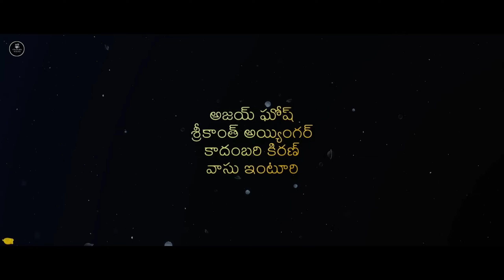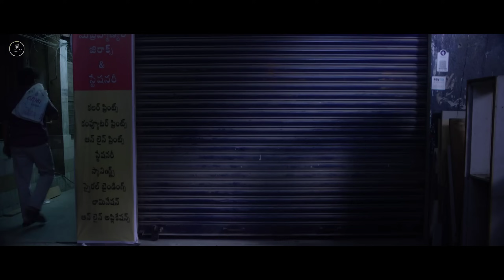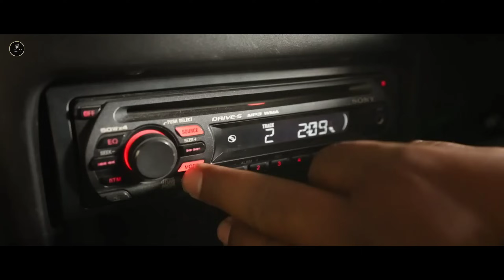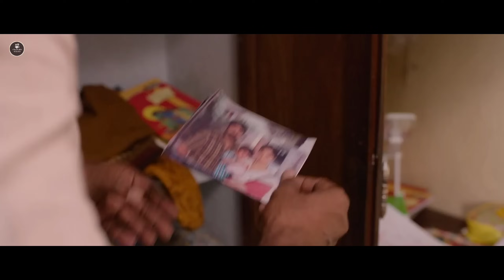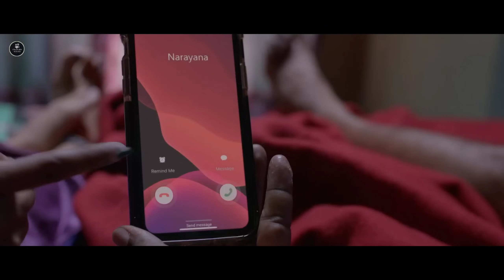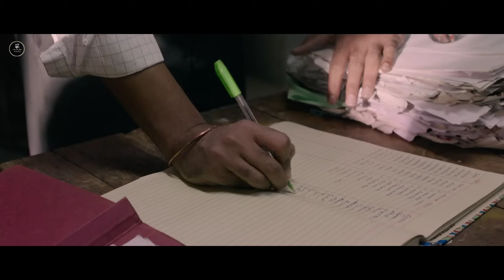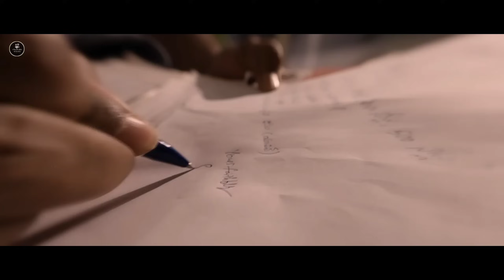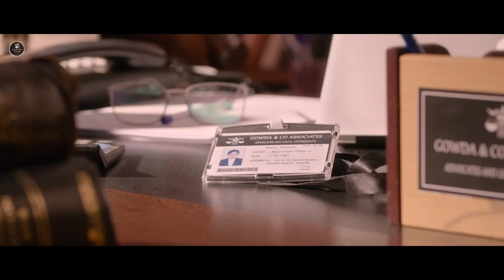JAILER - New South Blockbuster Movie | Superstar Rajinikanth | Tamannaah Bhatia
south new movie 2023 hindi dubbed